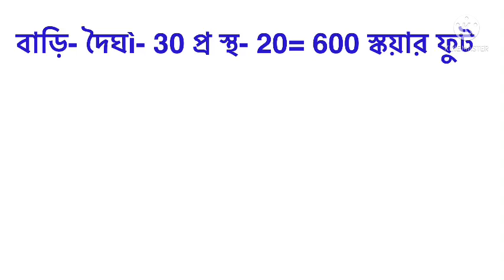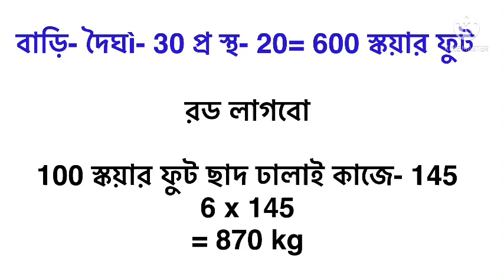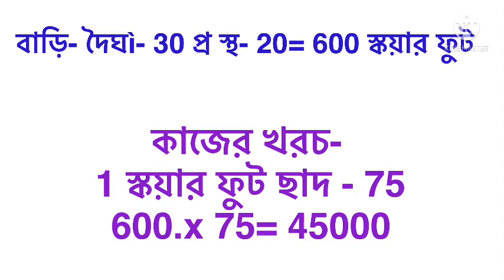2 রুম বাড়ির ছাদ ঢালাই কাজে কতো টাকা খরচ আসবে 2022। ছাদের হিসাব বের করার নিয়ম। রড সিমেন্ট খোয়া বালি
2 রুম বাড়ির ছাদ ঢালাই কাজে কতো টাকা খরচ আসবে 2022। ছাদের হিসাব বের করার নিয়ম। রড সিমেন্ট খোয়া বালি